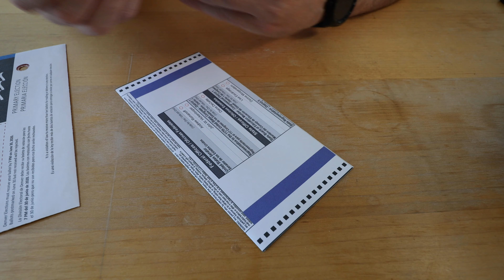Voting by Mail Rules!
Voting by mail has been in place in Colorado for years, its benefits are countless. I really appreciate living in a state where my ballot shows up early, I get to give it real consideration from my couch and then send it off or drop it at a box near me.

Anyone that says differently is dead wrong.